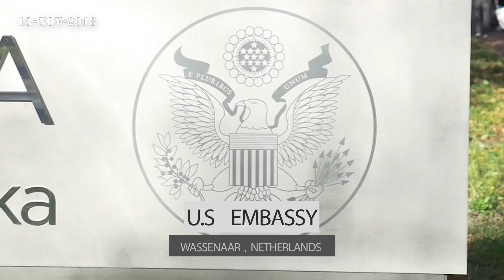America ! Help us against China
13-November -2018
America help us!